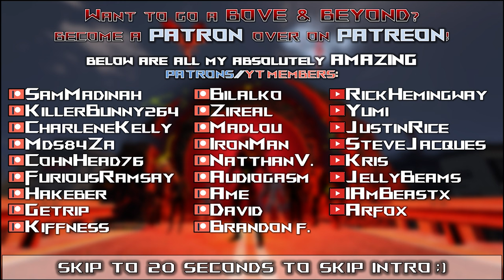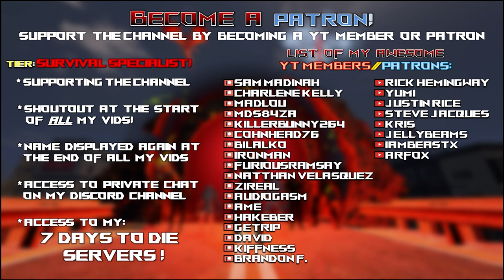7 Days to Die Darkness Falls Mod | My Anti-Wandering Horde Defense & DOUBLE Rewards! | Lets Play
Ep10 7daystodie alpha21 a21 letsplay darknessfalls darknessfallsmod @7DaystoDie

No bloodmoon.
Wandering hordes with 30-50 zombies each, every 6-12 hours & added gamestage of 25-100!
Screamer hordes with 10-20 zombies each & added gamestage of 50!
Insane difficulty, delete ALL on death (but no character reset).
Myth's mod to make the horde AI more aggressive.
I Don't Care's mod to increase gamestage when spawning Wandering Hordes AND Scout Hordes!

Added modlets:
Myth's ‘IDCHordeOptions’  mod
I Don't Care's ‘Enhanced.wandering.horde’ mod

Time stamps:
00:00 Intro
00:20 DarknessFalls

Game Settings:
-Insane difficulty
-60 min days
-Feral sense off
-Zombies..
-100% loot
-100% exp
-NO loot respawn
-Drop EVERYTHING on death

Hardware:
-32GB DDR4-4000 RAM
-2TB samsung evo NVME M.2

Let’s Play 7 Days to Die Alpha 21 .2 Stable s22 Darkness Falls mod s4 ep10.
This is 7 Days to Die Alpha 21 Darkness Falls mod s4 Let’s Play Gameplay.

Titled: 7 Days to Die Darkness Falls Mod | My Anti-Wandering Horde Defense & DOUBLE Rewards! | Lets Play
Darkness Falls mod season 4 episode 10 of my 7 Days to Die Alpha 21 s22 Darkness Falls Mod s4 Build let’s play Singleplayer series/gameplay.

7 Days to Die is set in a brutally unforgiving post-apocalyptic world overrun by the undead.
7 Days to Die is an open-world game that is a unique combination of first person shooter, survival horror, tower defense, & role-playing games.

7 Days to Die is available for purchase on steam:
7 Days to Die is also available on ps4 & xbox.